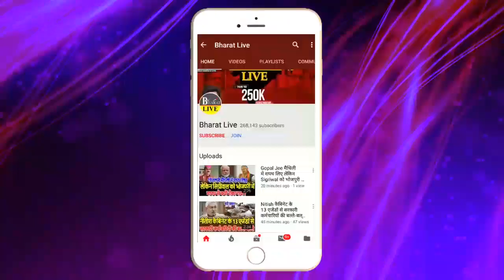Nitish -Tejshwi दोनों को नकार विपक्ष को चाहिए मजबूत विकल्प !